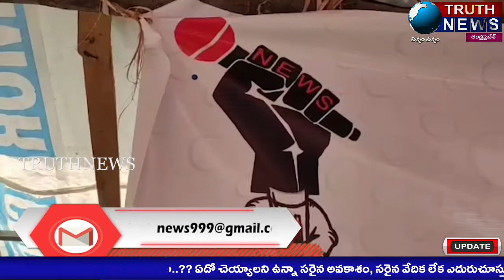పిఠాపురం ప్రింట్ & ఎలక్ట్రానిక్ మీడియా జర్నలిస్టులందరి ఆధ్వర్యంలో చలివేంద్రం...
@truthnewstelugu Pithapuram Chalivendram under the auspices of all print & electronic media journalists ... # TRUTHNEWS